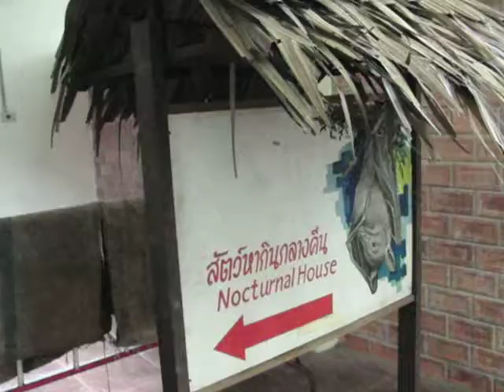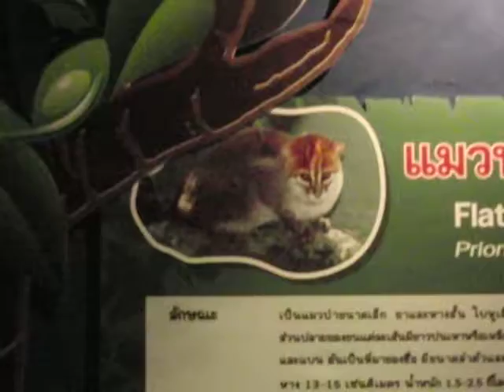飼育員さん・ヤマネコの捕獲作業中・・・バンコク・ドゥシット動物園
タイ旅行・バンコク・バンコク・ドゥシット動物園の飼育員さん・ヤマネコ（Flat-Headed Cat）の捕獲作業中、健康状態を調べるのかな。
2012年5月3日　撮影